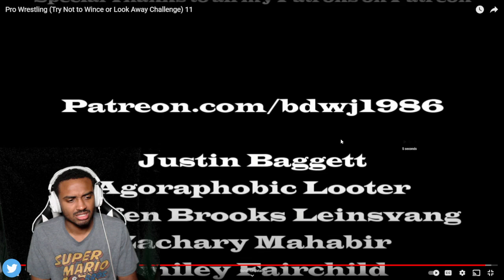Wrestling TRY NOT TO LOOK AWAY *reaction*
Tiktok.com/@910.riv